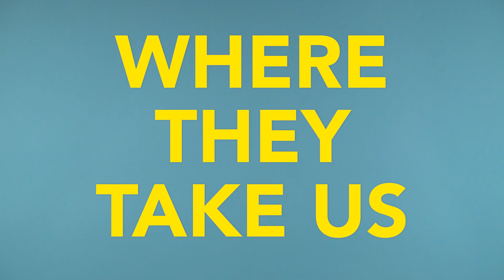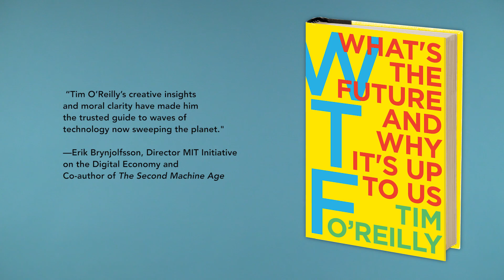WTF? by Tim O'Reilly | On Sale Oct 10th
Silicon Valley’s leading intellectual and the founder of O’Reilly Media explores the upside and the potential downsides of our future—what he calls the "next economy."

Tim O’Reilly’s genius is to identify and explain emerging technologies with world shaking potential—the World Wide Web, Open Source Software, Web 2.0, Open Government data, the Maker Movement, Big Data. "The man who can really can make a whole industry happen," according to Executive Chairman of Google Eric Schmidt, O’Reilly has most recently focused on the future of work—AI, algorithms, and new approaches to business organization that will shape our lives. He has brought together an unlikely coalition of technologists, business leaders, labor advocates, and policy makers to wrestle with these issues. In WTF he shares the evolution of his intellectual development, applying his approach to a number of challenging issues we will face as citizens, employees, business leaders, and a nation.

What happens to our consumer based societies—to workers and to the companies that depend on their purchasing power? Is income inequality and unemployment an inevitable consequence of technological advancement, or are there paths to a better future? What will happen to business when technology-enabled networks and marketplaces are better at deploying talent than traditional companies? What’s the future of education when on-demand learning outperforms traditional institutions? Will the fundamental social safety nets of the developed world survive the transition, and if not, what will replace them?

The digital revolution has transformed the world of media, upending centuries-old companies and business models. Now, it is restructuring every business, every job, and every sector of society. Yet the biggest changes are still ahead. To survive, every industry and organization will have to transform itself in multiple ways. O’Reilly explores what the next economy will mean for the world and every aspect of our lives—and what we can do to shape it.